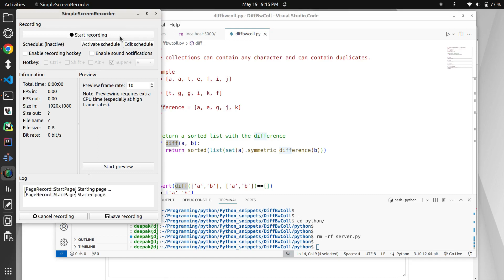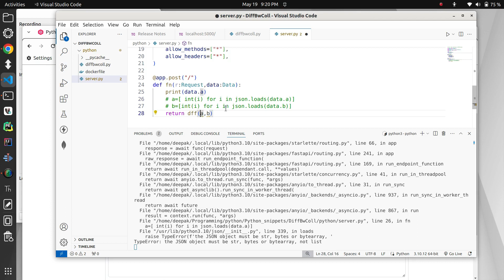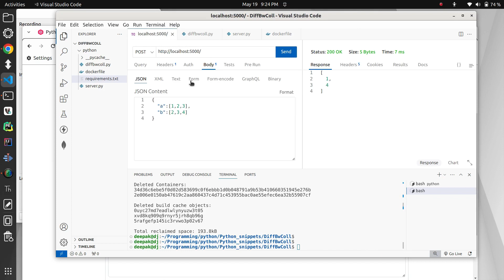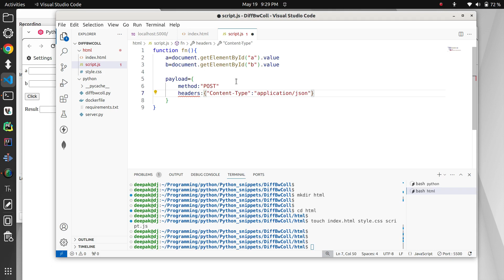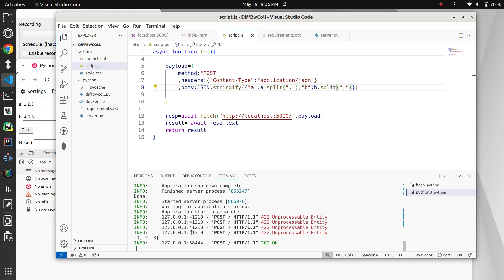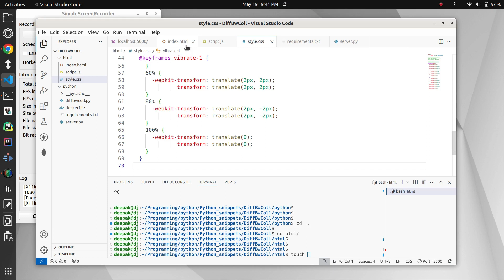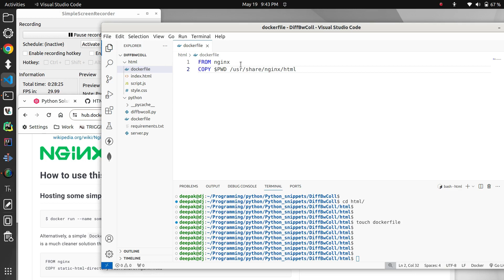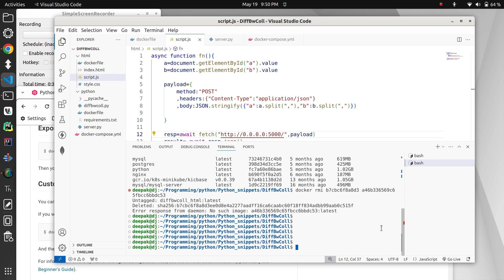2 Find Difference between TRICKY List ! Simple - Code Challenge in Python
Welcome to our latest tutorial where we explore how to efficiently identify the differences between two collections in Python, employing the power of FastAPI for seamless integration and deployment. Whether you're a seasoned developer or just starting out, this tutorial will guide you through the process step by step.

In this tutorial, we dive into the Python ecosystem, leveraging its robust libraries to compare collections and extract their differences. Imagine you have two lists of characters, and you want to identify which characters are unique to each list. We'll show you how to accomplish this with Python, utilizing its built-in functionalities and list comprehensions to streamline the process.

Once you've mastered the Python code, we'll take it a step further by integrating FastAPI. FastAPI provides a lightweight framework for building APIs with Python, offering high performance and ease of use. By incorporating FastAPI, you can expose your collection comparison functionality as a web service, enabling seamless interaction with other applications.

But we don't stop there. We'll also walk you through the process of creating a front-end interface to interact with your API. With HTML, CSS, and JavaScript, you'll design a user-friendly interface that allows users to input their collections and view the differences in real time.

To ensure scalability and portability, we'll containerize our application using Docker. Docker allows you to encapsulate your application and its dependencies into a single container, making it easy to deploy and manage across different environments. We'll guide you through the Dockerization process, ensuring your application is ready for deployment anywhere.

And finally, we'll deploy our Dockerized application to Kubernetes. Kubernetes provides a powerful platform for automating the deployment, scaling, and management of containerized applications. By deploying to Kubernetes, you can take advantage of its features for high availability and resource optimization, ensuring your application runs smoothly in production.

Ready to dive in? Follow along with our step-by-step tutorial, and by the end, you'll have a comprehensive understanding of how to efficiently compare collections, build APIs with FastAPI, create interactive front-end interfaces, containerize your application with Docker, and deploy to Kubernetes.